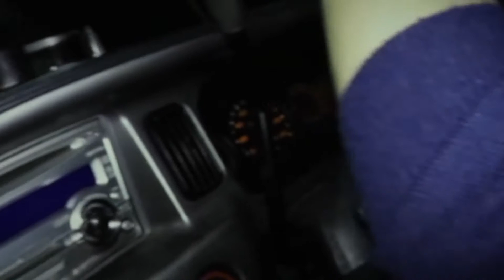日本灵异合集【第十一辑】